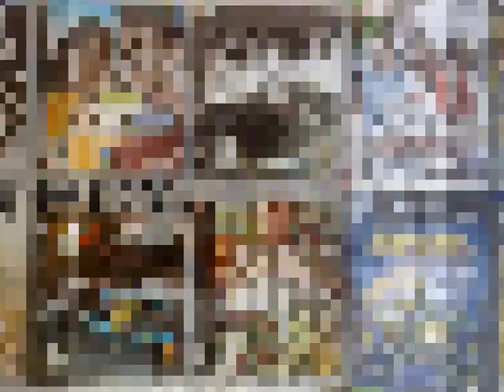NONO TV GAME (PAGE FACEBOOK POUR PHOTO)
Le seul endroit ou je pourrais poster des photos